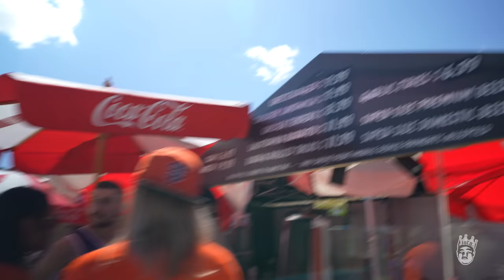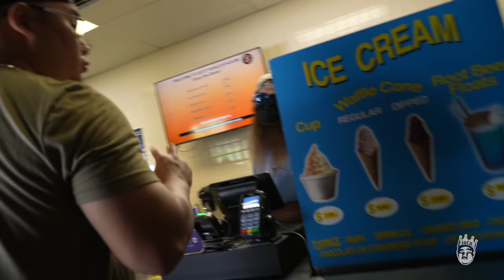RACHEL LUBA AND ERIC SIM GET CRAZY AT SCOTTSDALE STADIUM